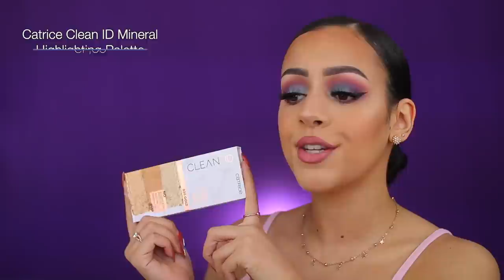SLECHTE MAKEUP *JUNI 2021*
Vandaag laat ik jullie slechte makeup zien! Enjoy :)

MIJN KORTINGSCODES:

SARAHMARIKH10

SARAH30